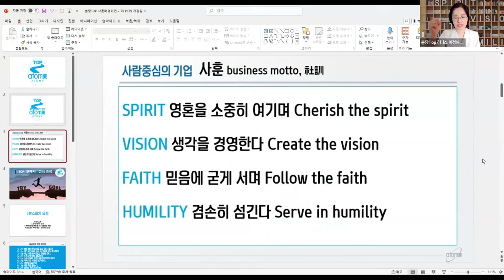TOP 글로벌 리더쉽교육 노정구CM